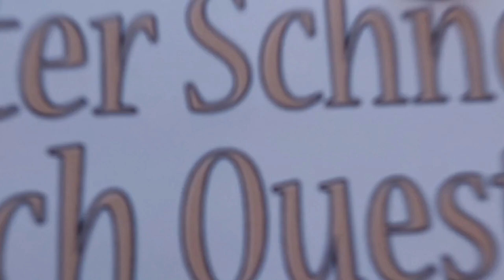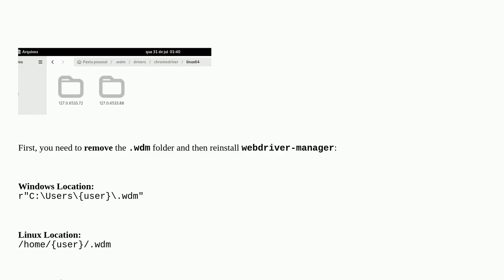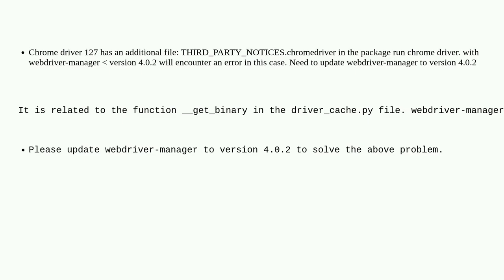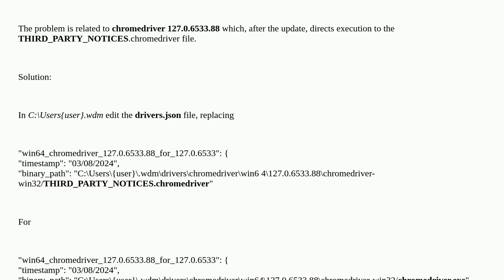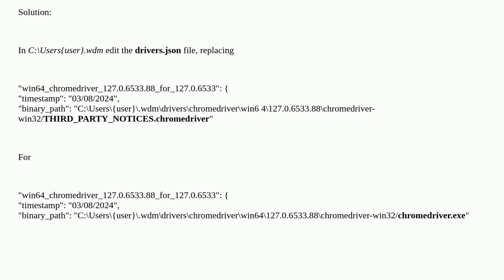THIRD_PARTY_NOTICES.chromedriver - Exec format error - undetected_chromedriver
A special thanks goes out to the community

  undetected-chromedriver python web-scraping selenium-webdriver